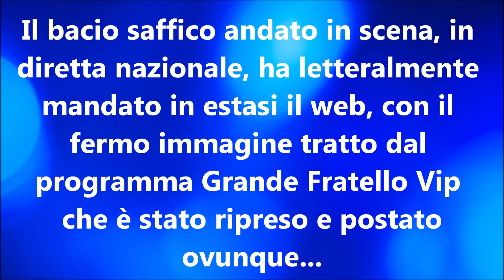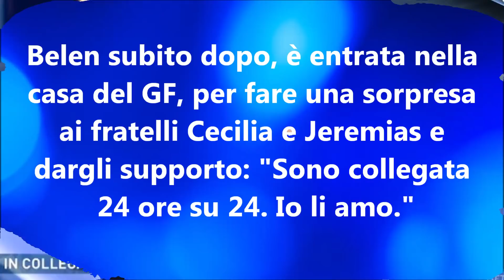GF VIP: BACIO tra BELEN e ILARY BLASI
Bacio in diretta TV, al GF VIP 2, tra Belen Rodriguez e Ilary Blasi..